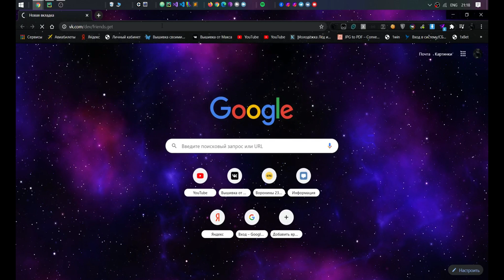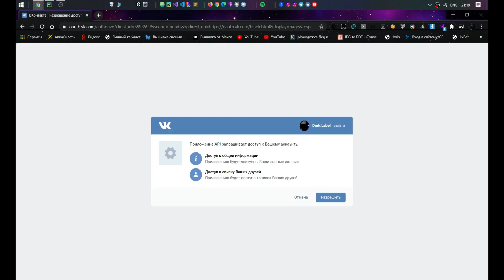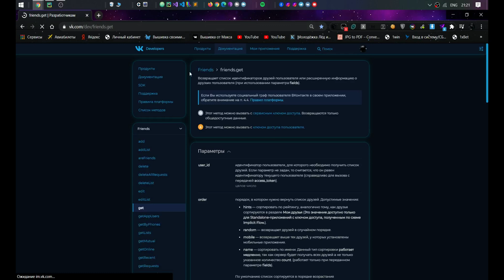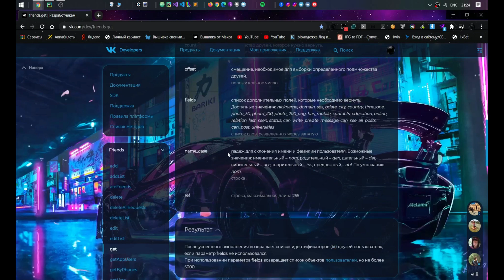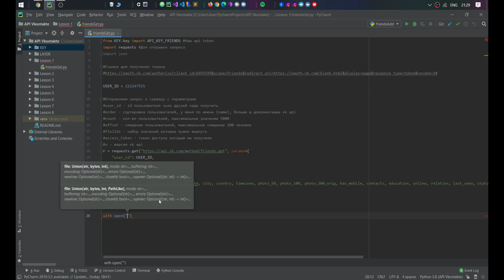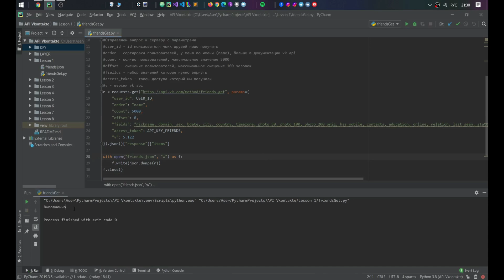Учим vk api вместе #1 | Уроки vk api | Метод friends.get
Учим vk api, метод friends.get.